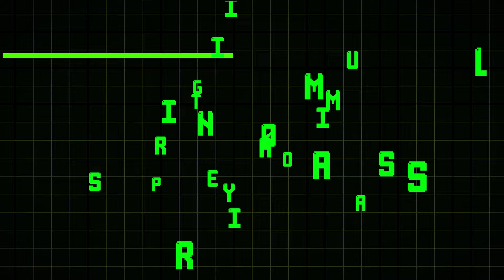40 Times GIR Was Your Spirit Animal